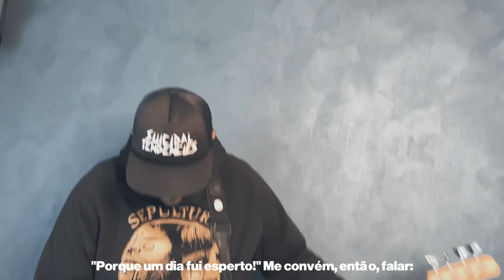APRUMA - O MÉTODO - HC WORLDWIDE (OFFICIAL HD VERSION HCWW)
APRUMA - O MÉTODO - HC WORLDWIDE

HCWW ONLINE-SHOP !!!

Banda Apruma - O Método (videoclipe oficial).
Gravado, mixado e masterizado no homestudio O Quarto, em Cambuí/MG por Marcelo Reis.

Gravação e edição: Ricardo Michilizzi
Produção: Marcelo Reis, Ricardo Michilizzi e Ricardo Luiz

Imagens captadas no Ricardo Luiz Tattoo Studio

Letra: O Método (por Ricardo Michilizzi)
Você fala que tirou o cara do poço, exalando arrogância, só querendo se gabar
Jogou a corda, mas ele pôs no pescoço, pra depois dizer que o moço queria se enforcar
Mas na real, tu queria levar crédito, como se fosse o remédio pro maluco se salvar
E depois dizer que deu a opção, que do seu jeito e com razão, é a melhor forma de se safar

Você vive expondo seus métodos: "É assim e pronto, só se levantar!"
Como se todo mundo tivesse sua perna, pro mesmo caminho incerto a pessoa então trilhar

Eu fiz tudo o que podia com as armas que eu tinha
E eu não tinha arma nenhuma, fiz tudo de mão vazia
Então sua soberania de achar que é só uma via, de mão única seguia. Me convém então falar:

Não se coloque na pele do outro, só se for pra nunca mais errar, se enganar! Não se deixe influenciar
Reconhecer a dor alheia é uma virtude, mas não deixe ultrapassar o limiar entre entender e concordar

Você dizia, de postura, ereto: "Pode vir que vai dar certo! Me acompanhe no trajeto. Assim como meu decreto!"
"Hoje sou realizado porque um dia fui esperto". Me convém então falar:

Aonde você tava quando eu comecei?
Ninguém me apoiou quando eu mais precisei
Você fez seu corre solo, tudo bem, eu sei
Mas se eu seguir seus passos, não te torna nenhum rei

Reconhecer a dor alheia é uma virtude, mas não deixe ultrapassar o limiar...